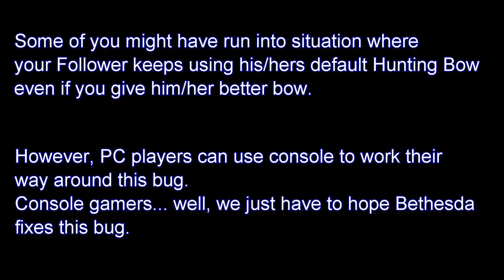Skyrim: How to fix Follower Hunting Bow bug (PC ONLY)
Some followers refuse to use bow you gave them, they'd rather use their own Hunting Bow instead. Sounds familiar? Then you've come to the right place! This little guide shows you how to make Followers use the bows YOU want them to use.

EDIT: I just recently found a mod that fixes this issue, rendering this video kinda pointless:

If you're having problems with that mod you can use my guide instead (installing the mod shouldn't be too challenging though).